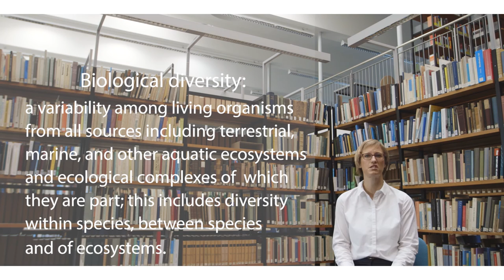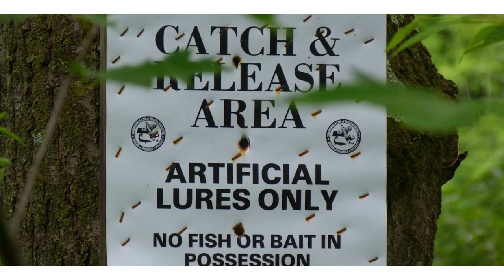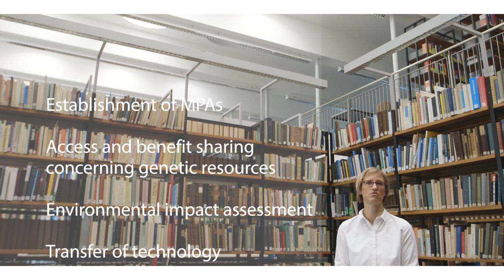OceanMOOC | 7.4 | Governing Marine Biodiversity